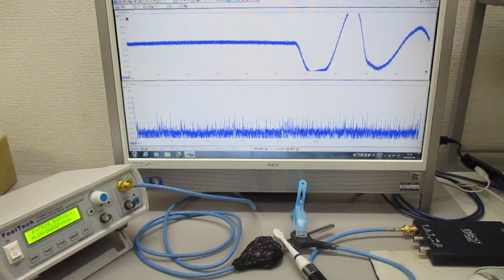超音波発振制御プローブの製造技術（オリジナル超音波検査） ultrasonic-labo